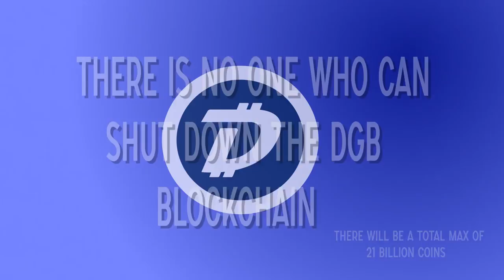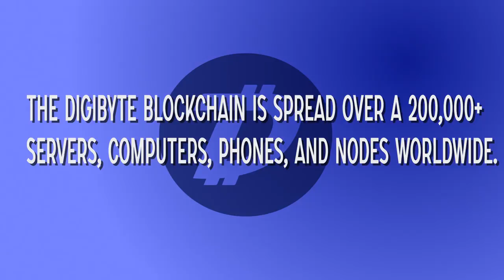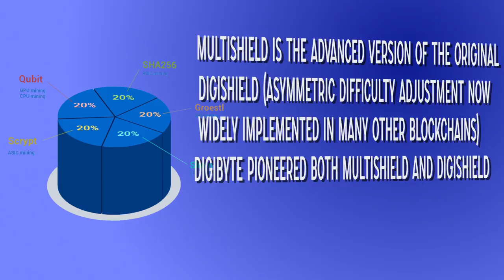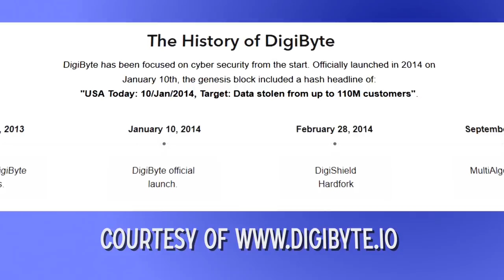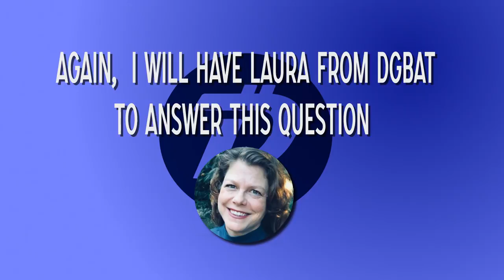DGB Most Popular Questions, Answered !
In this video we go through some of the most popular questions from the DGB community members.

Consider donating to the DGBAT Fund it helps us produce more content and spread DigiByte Awareness!

DJvsm5mCp4a3YsJXxxiLk9MDWVwvrFDPm3

Soundtrack: Chris Zabriskie - What Does Anybody Know About Anything